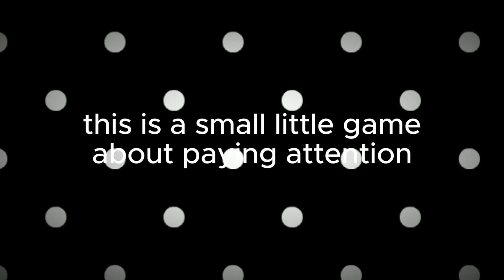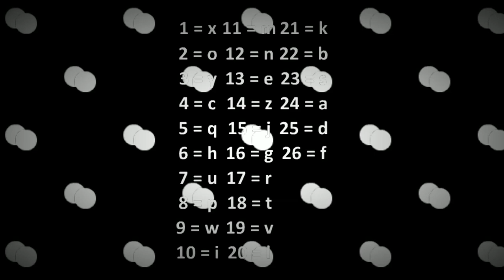Pay attention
there is a reason why I decided to make this, one of my cousins seems to love limbo keys, which made me watch geometry dash level called limbo and discover the music called isolation by nighthawk22. taking this inspiration, I decide to make this

Video kinda made with FL Studio ZGameEditor Visualizer plugin

Effect author credits:
Dubswitcher Linear Blur - Dubswitcher

HUD Text - Rado1 (Unused)